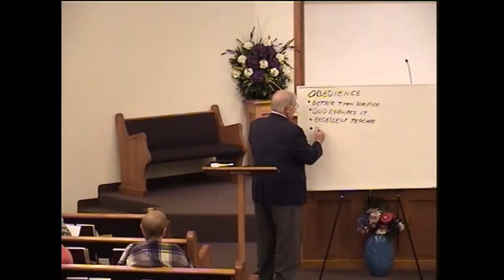Obedience - Jim Gilstrap 2018.07.18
Wednesday Night Adult Class